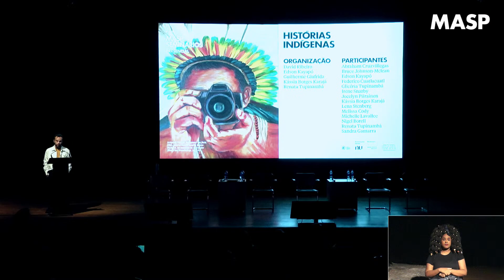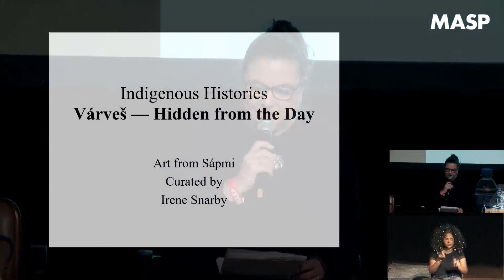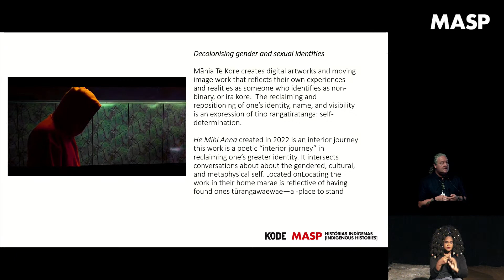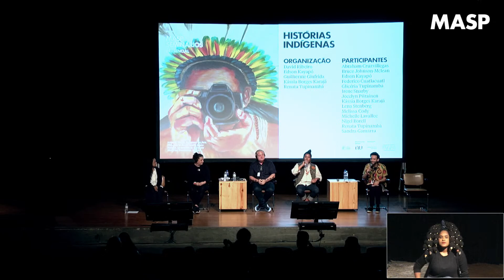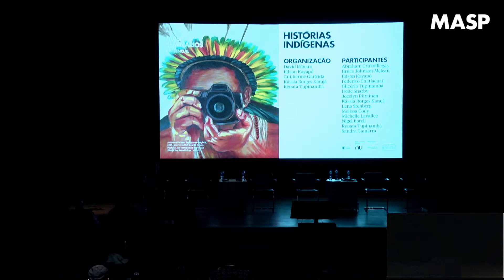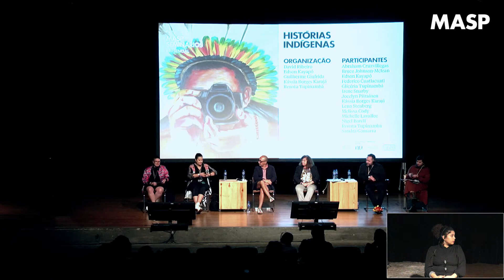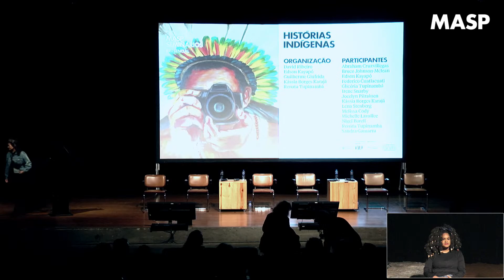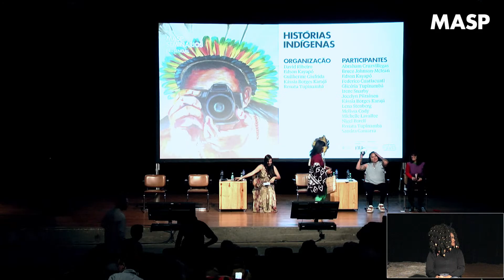MASP Seminars | Indigenous Histories | 10.21.2023 (original)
After the four seminars held in 2017, 2019, 2020 and 2021, anticipating the current
cycle dedicated to Indigenous Stories at MASP, this in-person seminar marks the
opening of the collective exhibition with curators and artists involved in its production.
This seminar accompanies the opening week of the group exhibition Indigenous
By bringing together theoreticians and practitioners from different places, settings,
and perspectives, the seminar aims to present and discuss the richness and complexity
of Indigenous tangible and intangible culture, as well as their philosophies,
cosmologies, and struggles, and the challenges and opportunities of working in these
fields, particularly in the context of a museum.

ORGANIZATION
DAVID RIBEIRO, Curatorial Assistant, MASP; EDSON KAYAPÓ, Curator-at-Large of
Indigenous Art, MASP; GUILHERME GIUFRIDA, Assistant Curator, MASP; KÁSSIA
BORGES KARAJÁ, Curator-at-Large of Indigenous Art, MASP; RENATA TUPINAMBÁ,
Curator-at-Large of Indigenous Art, MASP.

PROGRAM
10 AM
Introduction
GUILHERME GIUFRIDA
Assistant curator, MASP

10:15 – 10:45 AM
Opening session
EDSON KAYAPÓ, KÁSSIA BORGES KARAJÁ AND RENATA TUPINAMBÁ
Time not time

Mediation
GUILHERME GIUFRIDA
Assistant curator, MASP

10:45 AM – 12:45 PM
Roundtable
IRENE SNARBY
Várveš: Hidden From the Day

SANDRA GAMARRA
Pachakuti: the world upside down

NIGEL BORELL
Rupturing representation

FEDERICO CUATLACUATL
Smuggling as Resistance

Mediation
DAVID RIBEIRO
Curatorial assistant, MASP

2 PM – 4 PM
Roundtable
ABRAHAM CRUZVILLEGAS
The construction of the “self”

MICHELLE LAVALLEE AND JOCELYN PIIRAINEN
Nourishing relations: family, community and land

BRUCE JOHNSON-McLEAN
Desert painting histories

LENA STENBERG
Borders

Mediation
ISABELLA RJEILLE
Curator, MASP

4 PM – 5:30 PM
Closing conference
MELISSA CODY
Webbed Skies

GLICÉRIA TUPINAMBÁ
A Cloak that Speaks

Mediation
RENATA TUPINAMBÁ